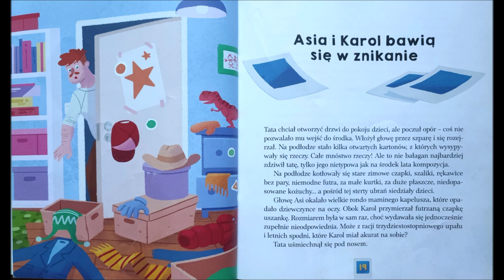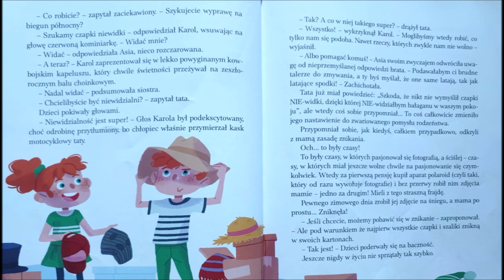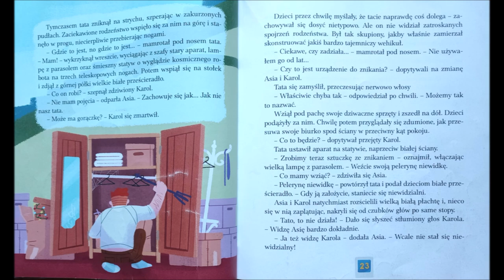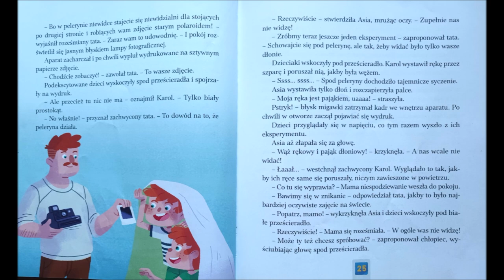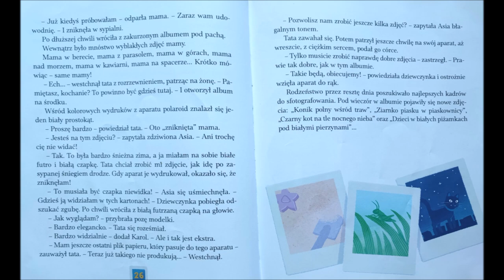Asia i Karol bawią się w znikanie Bajeczki na dobranoc audiobook audiobajki 10-minutowe bajki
Asia i Karol bawią się w znikanie Bajeczki na dobranoc audiobook audiobajki 10-minutowe bajki o maluchach